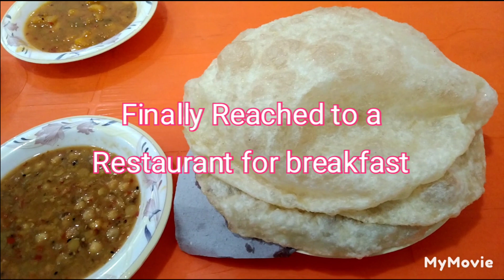Outing in the Morning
Thank you friend for watching and giving your precious time 💞